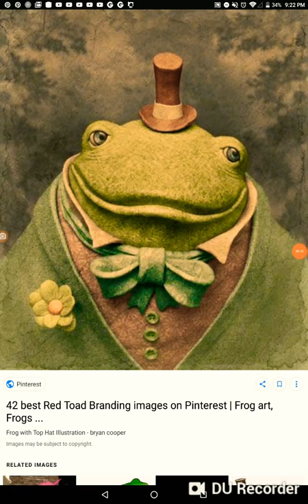JEREMIAH WAS A BULL FROG (MEME) by: savannah Hartley BITCHESSSSSSS